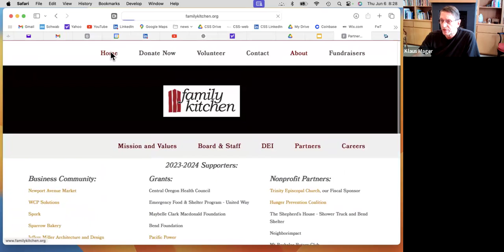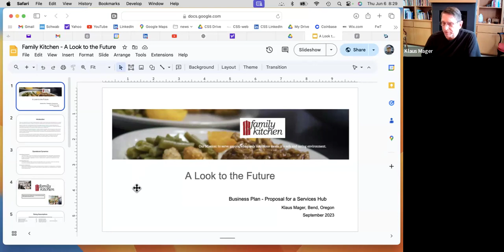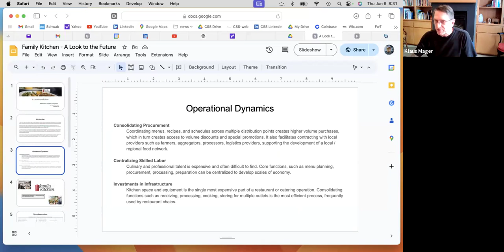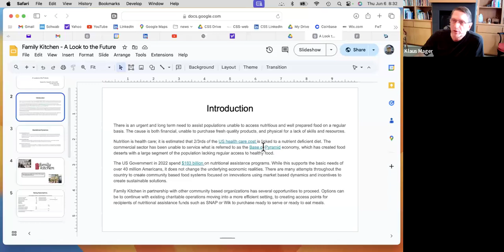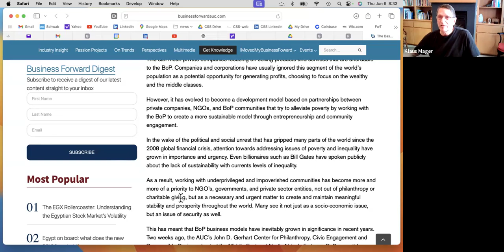2024-06-06 OGM Call: Resilient Communities, Kevin Jones hosting